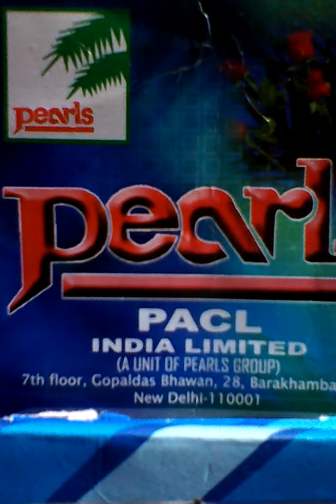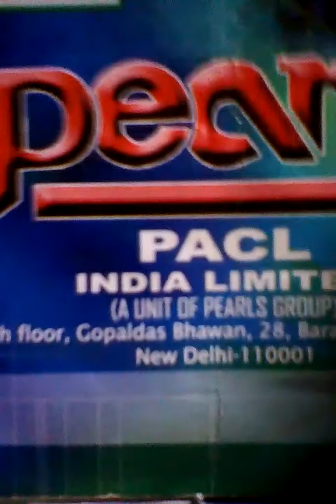pacl news@pacl india limited@short story on pacl@by history news tv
Hi,
I am a small YouTuber and need your support please share the video to your family and friends and don't forget to subscribe to my channel, press the bell icon for next update,